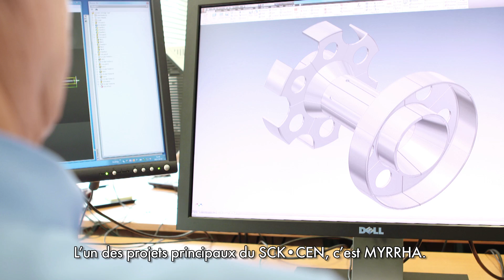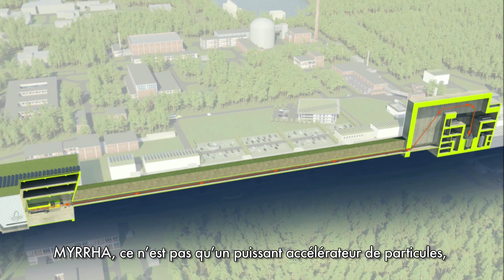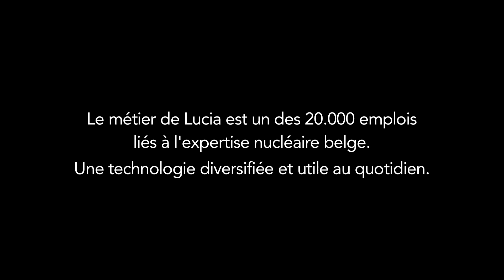Lucia, docteur en physique nucléaire dans un centre de recherche.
Notre pays a acquis, au fil des ans, une position unique en matière de recherche et développement dans la filière nucléaire. La Belgique a ainsi lancé MYRRHA, un nouveau réacteur de recherche nucléaire, unique au monde, qui permettra de mener des recherches pour, par exemple, améliorer les thérapies médicales ou développer des nouveaux matériaux pour l’industrie.

Osez un autre regard sur le nucléaire. Pour découvrir l'utilité de la technologie nucléaire dans votre vie, surfez